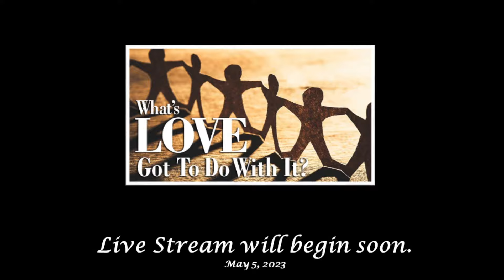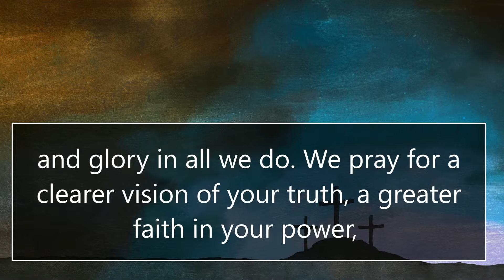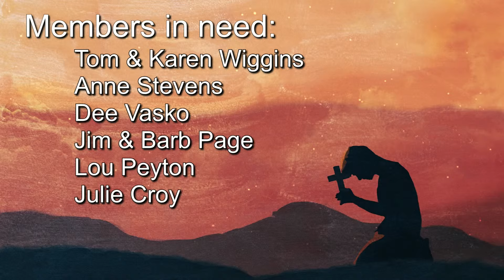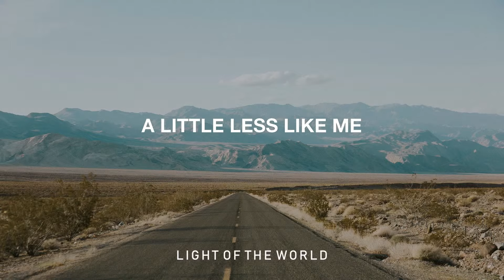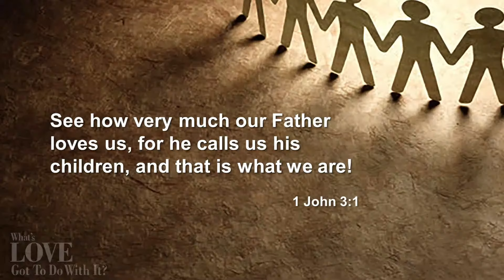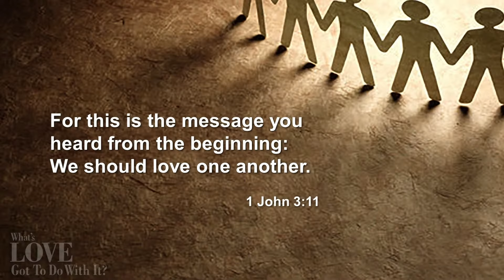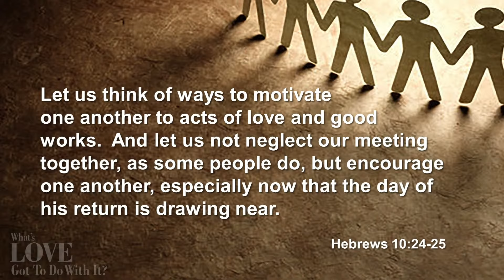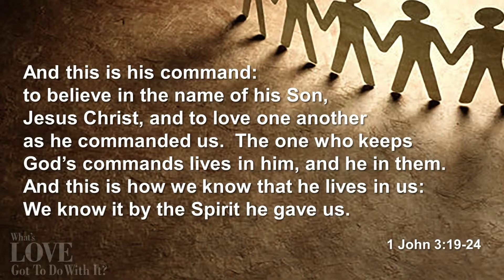Waterville UMC Service, May 5, 2024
Waterville UMC Ohio Service, May 5, 2024